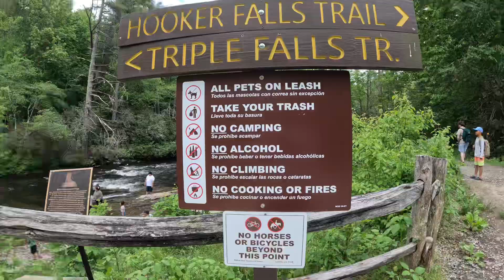| Bunong | Family park day In hendersonville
walking wiht family at the park
In hendersonville,NC